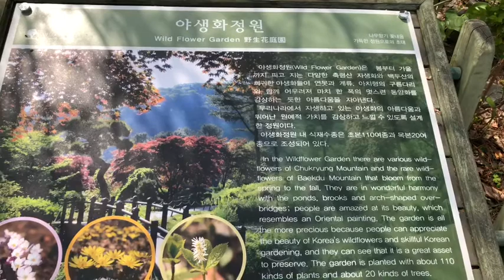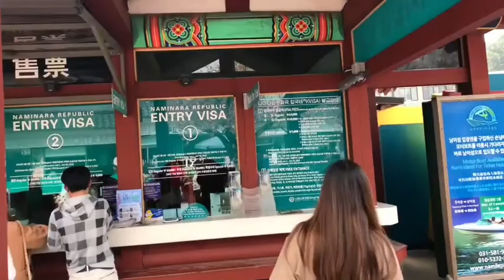THE GARDEN OF MORNING CALM AND NAMI ISLAND - SOUTH KOREA